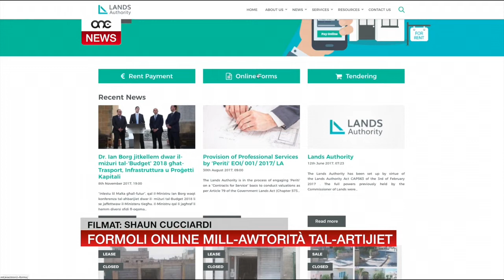FORMOLI ONLINE MILL-AWTORITÀ TAL-ARTIJIET.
ONE.COM.MT • L-Awtorità tal-Artijiet, li twaqqfet uffiċjalment iktar kmieni din is-sena, għaddejja ġmielha bir-ristrutturar tagħha. F’konferenza tal-aħbarijiet tħabbru numru ta’ applikazzjonijiet online, kif ukoll li art reġgħet lura f’idejn il-Gvern, u oħra li għaddiet f’idejn għaqda.